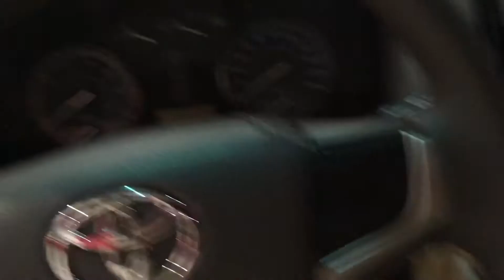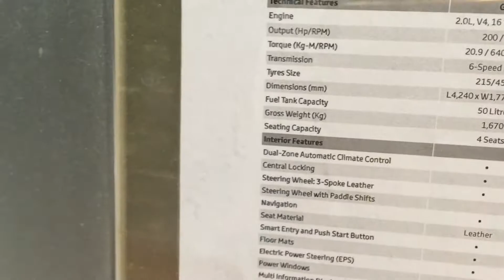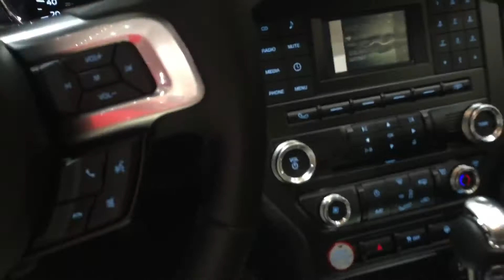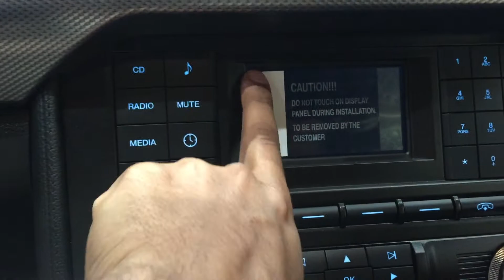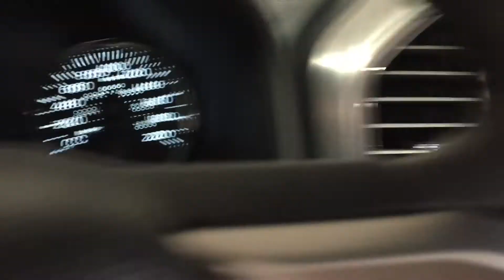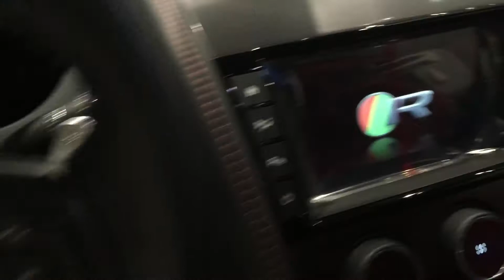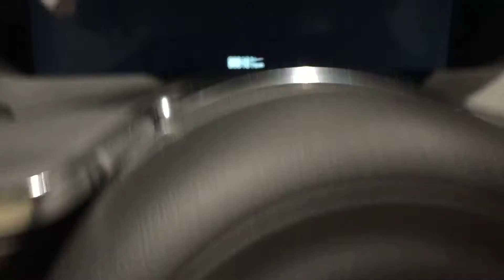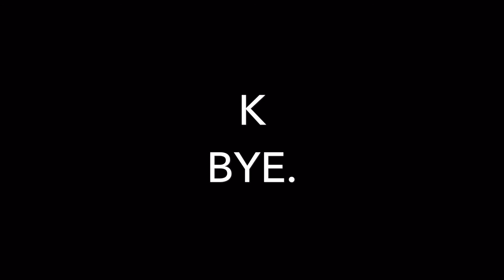F-PACE IN HALF!!!!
visiting showrooms